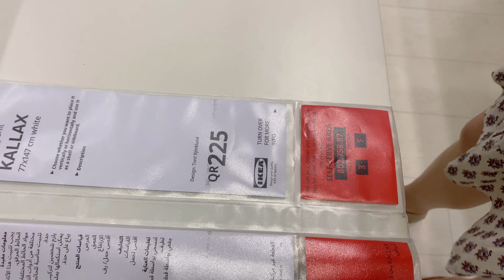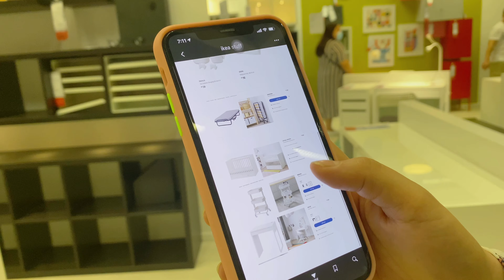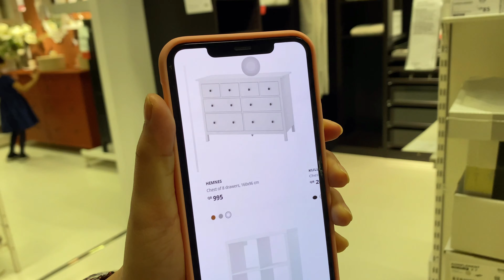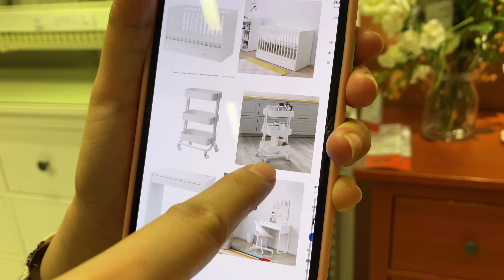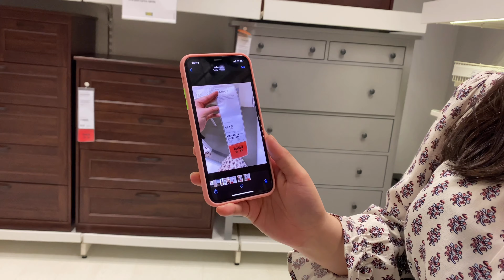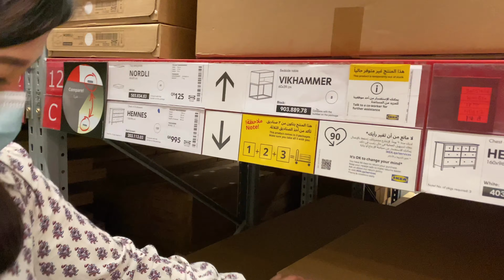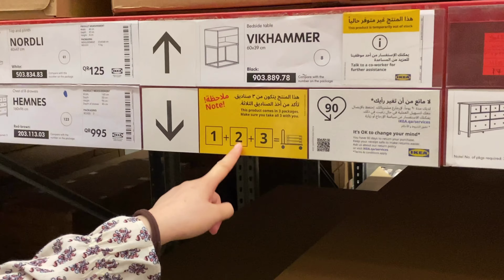HAPPY YAN! ♥️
Sharing you guys our vlog para sa preparation sa pagdating ni Baby 👶🏼. We are so excited to be a parent na 🤗. Hope you guys enjoy watching sa aming pagaayos ng bahay para sa pagdating ng aming little angel😇. Godbless everyone🙏🏽